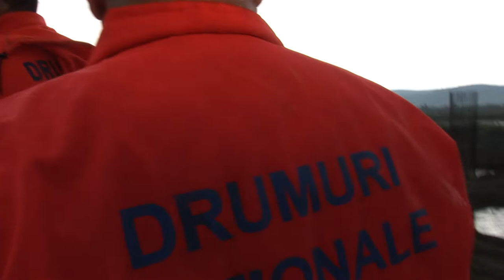LA BACAU vizita ministrului Razvan CUC pe soseaua de centura FILMARE EXCLUSIV TV UHD 4K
LA BACĂU vizita de lucru a ministrului transporturilor Razvan CUC pe șoseaua de centură din 18 mai 2019 FILMARE EXCLUSIV TV UHD 4K. Continuarea o găsiţi pe televiziunea Exclusiv TV, iar corespondenţele pentru agenţiile de presă naţionale pe Exclusiv TV România ! Acum TV Exclusiv emite NON STOP și pe pagina de Facebook Tot aici gasiti acum un kit de instalare a aplicatiei.

Cu stimă,
echipa Exclusiv

Vizionare plăcută !